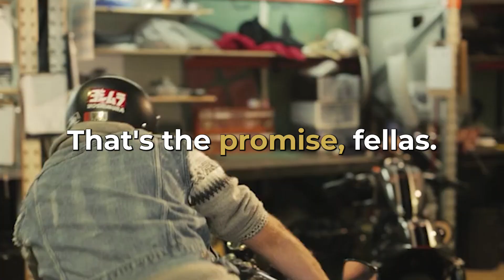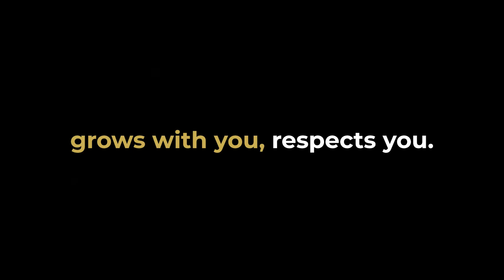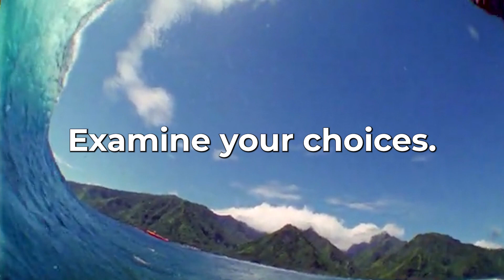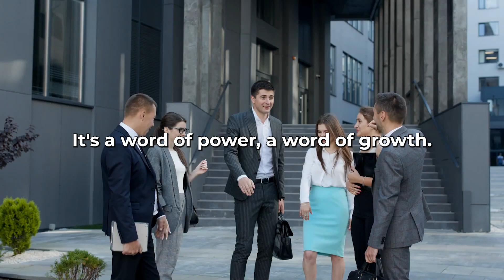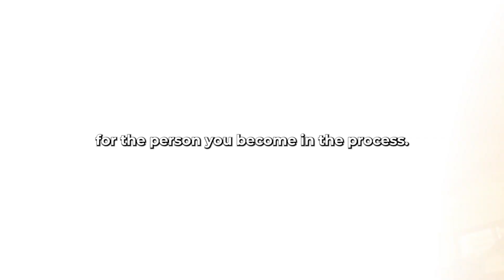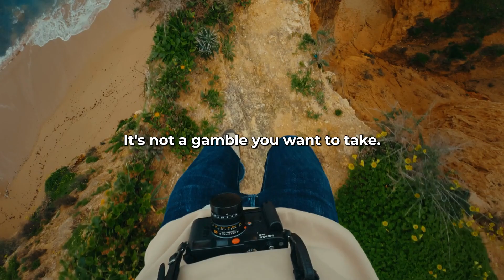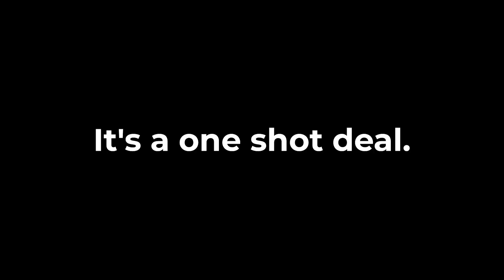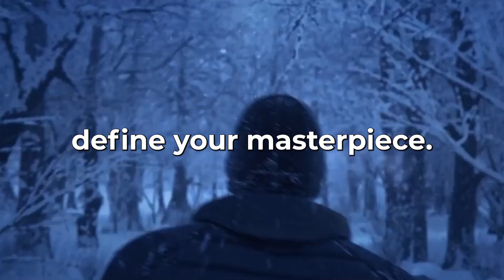5 Must KNOW And Essential Life LESSONS Most Young Men Learn Far Too Late.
Are you a young man eager to avoid the regrets of older generations? You're in the right place. In this video, we unravel the most essential life lessons that too many young men learn far too late. Using wisdom gleaned from ancient philosophers and people who have walked the path before us, we've curated these lessons specifically for you.

The journey of life is filled with hurdles and challenges, yet, the lessons you learn can make all the difference. Imagine learning crucial lessons before you need to, allowing you to navigate your life with wisdom and foresight. This is what our video offers.

Our goal is to empower young men to lead fulfilling lives, learning from the experiences of others rather than learning too late. The lessons you will find here are not just run-of-the-mill advice. They are official life truths, drawn from the rich experiences of those who have lived, learned, and grown. From 'same old' mistakes to unanticipated hurdles, this video will equip you with the knowledge you wished you knew sooner. Remember, it's never too early to start learning lessons that will shape your life for the better.

So, sit back, enjoy this visual journey, and imbibe lessons that most young men learn too late in life.